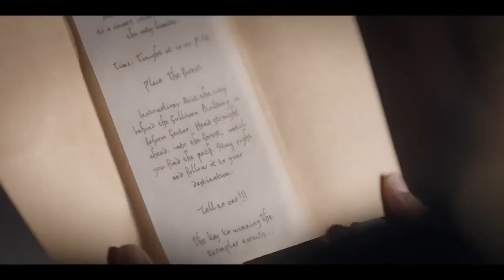Utopia Falls Creator RT Thorne Talks Sci Fi Hip Hop With Rosey Edeh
Utopia Falls is the first-ever science fiction hip hop series. Randall Thorne, the Calgary born, Toronto raised, veteran music video director, professionally known as R.T., is the creator of this new young adult sci-fi drama currently streaming on Hulu and CBC Gem.